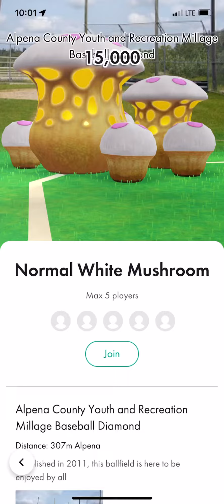Normal White Mushroom in Alpena County Youth and Recreation Millage Baseball Diamond